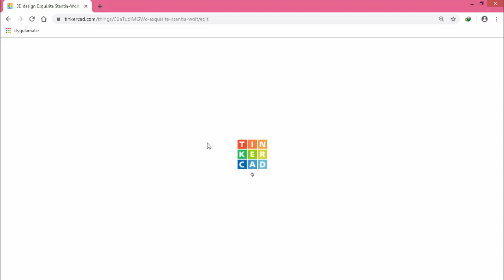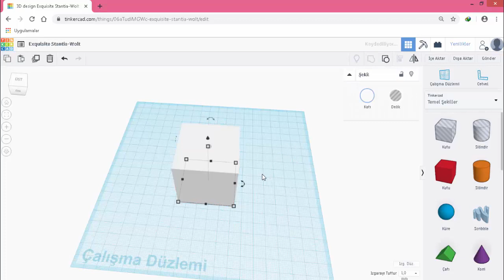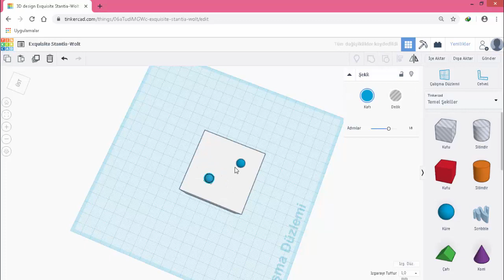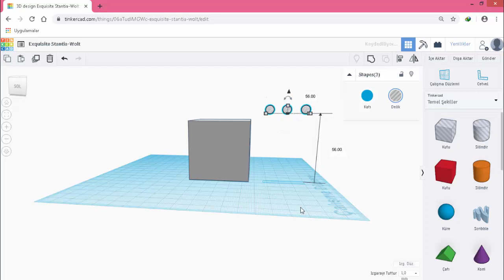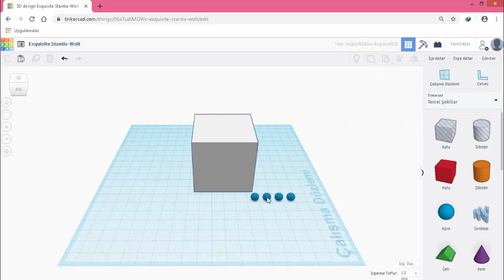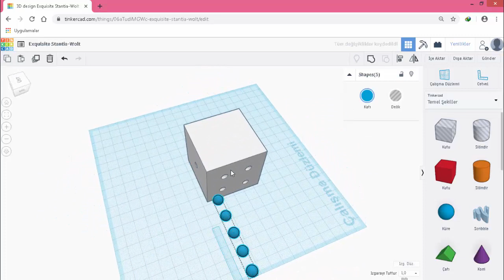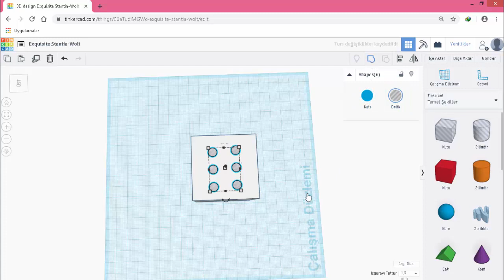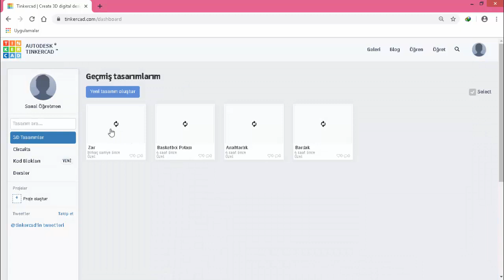Tinkercad 3D Zar Tasarım